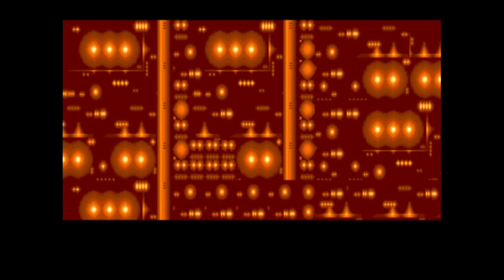MAME - Bucky O'hare - Gameplay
MAME
Video Game Bucky O'hare
Gameplay